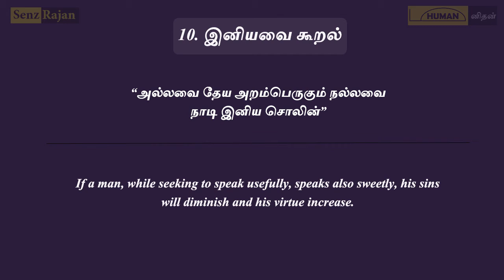Thirukkural in Tamil and English - Kural 96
குறள் 96:
அல்லவை தேய அறம்பெருகும் நல்லவை
நாடி இனிய சொலின்

Who seeks out good, words from his lips of sweetness flow; In him the power of vice declines, and virtues grow.

If a man, while seeking to speak usefully, speaks also sweetly, his sins will diminish and his virtue increase.

Thirukkural for Whatsapp Status.
Quick Thirukkural Series - One Thirukkural a Day
Thirukkural Meaning in English and Tamil.
Thirukkural for Kids.
Thirukkural with Rap Beats. (Short and Sweet Videos)
Senz Rajan - Humanithan - Thirukkural For Youth